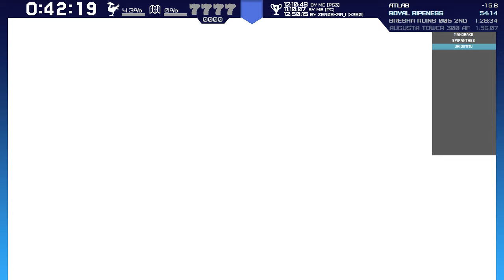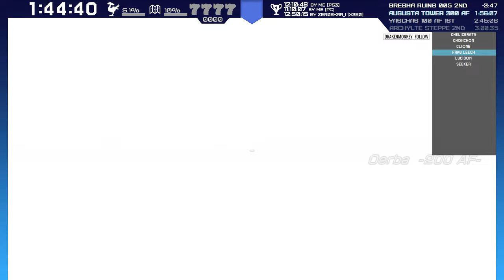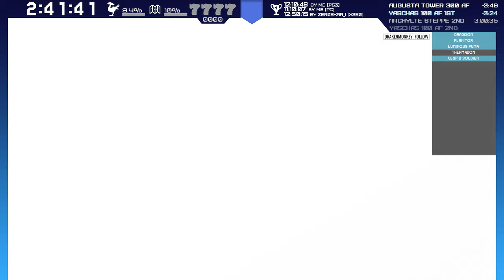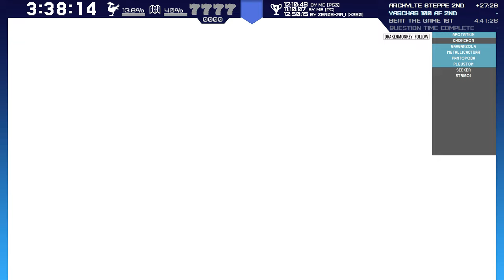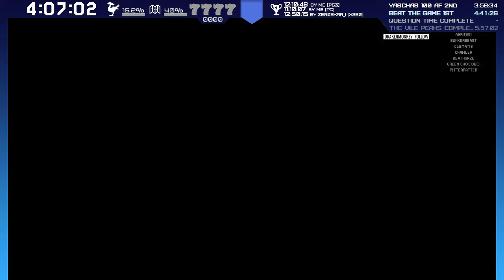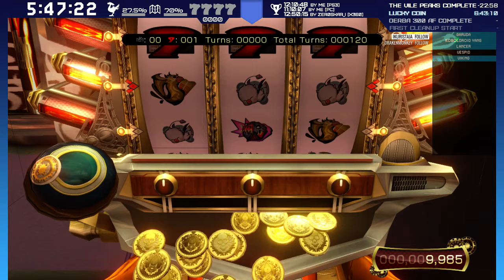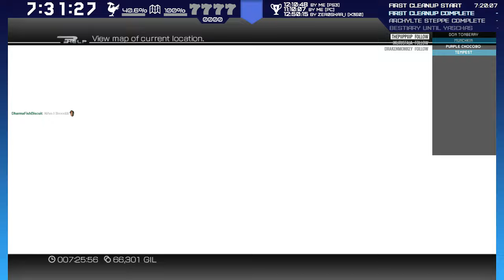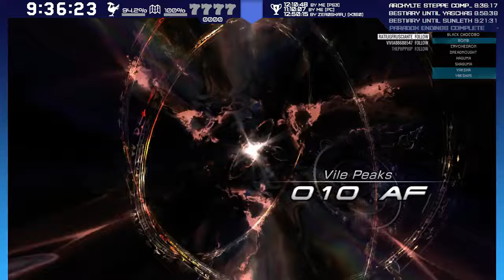Final Fantasy XIII-2 160 Fragments Speedrun in 10:26:23 (World Record)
Beats the former World Record (also by me) by a whopping 43 minutes. Also proof of concept that sub 10 hours is possible with this route which will be my ultimate goal. :)